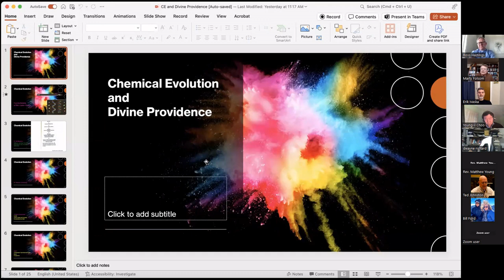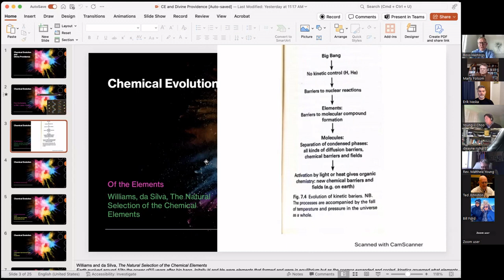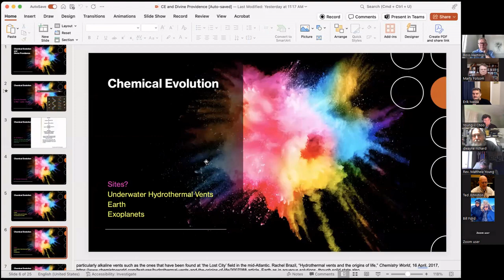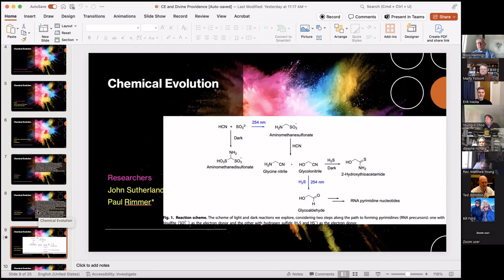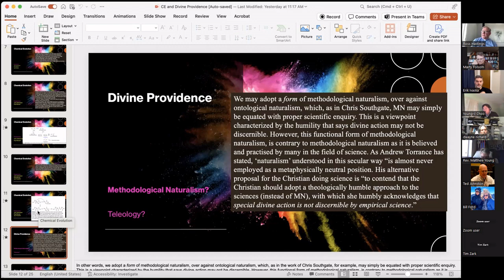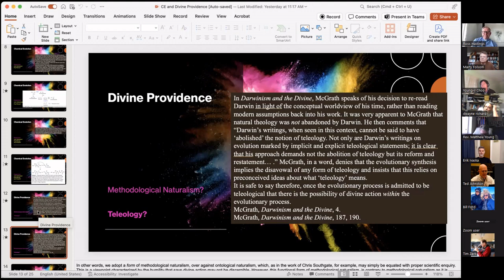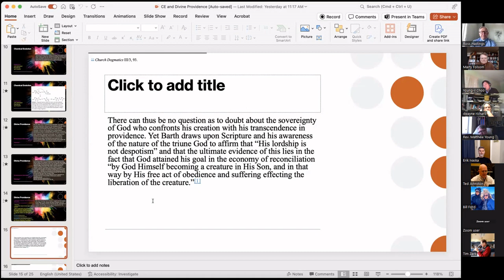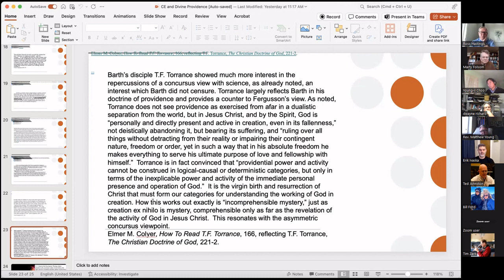Ross Hastings, "TF Torrance and Science," and God & Molecules, March 14, 2024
W. Ross Hastings, "Theology and Science in Torrance" in Thomas F. Torrance and Evangelical Theology, A Critical Analysis (Bellingham, Washington: Lexham, 2023), 111-132.

Plus discussion of his upcoming book, God and Molecules: Chemical Evolution and Divine Providence.” Discussion with Marty Folsom.

T. F. Torrance Discussion Group is a Zoom reading group that meets weekly on Thursdays, 1 pm Pacific. Topics are announced at Facebook. Access the discussion by joining the Facebook group: